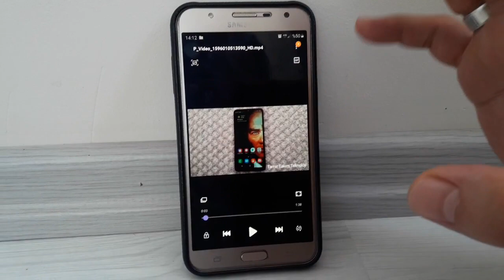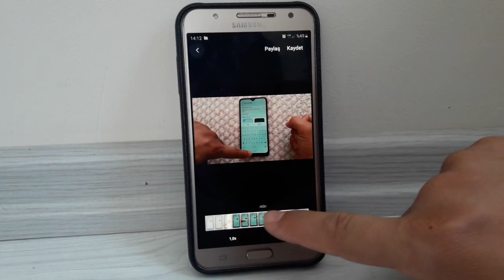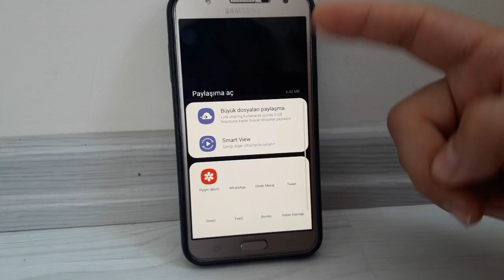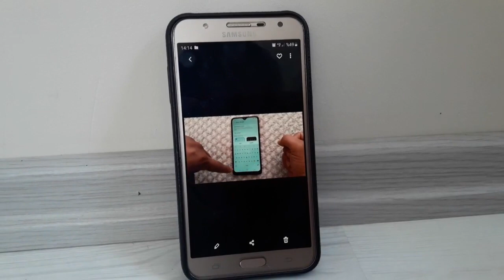Video gif yapma (program gerektirmeden)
Android telefonda program gerektirmeden Video gif nasıl yapılır anlatmaya çalıştık.

Samsung Özellikler